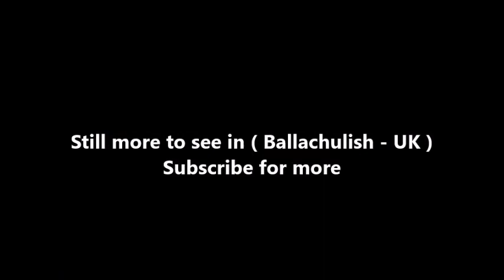Places to see in ( Ballachulish - UK )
The village of Ballachulish in Lochaber, Highland, Scotland, is centred on former slate quarries. The name Ballachulish was more correctly applied to the area now called North Ballachulish, to the north of Loch Leven, but was usurped for the quarry villages at East Laroch and West Laroch, either side of the River Laroch, which were actually within Glencoe and South Ballachulish respectively.

The name Ballachulish (from Scottish Gaelic, Baile a' Chaolais) means "the Village by the Narrows". The narrows in question is Caolas Mhic Phàdraig - Peter or Patrick's son's narrows, at the mouth of Loch Leven. As there was no road to the head of Loch Leven until 1927, the Ballachulish Ferry, established in 1733, and those at Invercoe/Callert and Caolas na Con were essential. The Ballachulish ferry closed in December 1975 when the Ballachulish Bridge finally opened.

The Ballachulish Hotel and Ballachulish House (until recently [2010] a country house hotel) are located near the narrows at (south) Ballachulish Ferry rather than in the "modern" village some 3 miles (5 km) east. Ballachulish House was reputed to be haunted, and the drive leading to it was ridden by a headless horseman.

Shinty is a popular local sport and the narrows is the traditional boundary of the North/South divide in shinty, with teams north of narrows playing in the North district's competitions and those South playing in their respective competitions. Ballachulish Camanachd Club play in the South Leagues. However, Ballachulish is still considerably far North in relation to most of Scotland. The club has won the Camanachd Cup four times.

In 1903, a branch of the Callander and Oban Railway, from Connel Ferry, was opened to Ballachulish. The site of the former railway halt of Ballachulish Ferry, the penultimate stop on the line before the Laroch quarries, was next to Ballachulish House, some 1⁄2 mile (800 m) inland from the ferry. Traces of the line, which closed in 1966, remain between here and Connel Ferry. The old terminus station at Laroch (Ballachulish) is now a doctor's surgery. The station, and stationmaster's house, at Duror, is now a private house and the station at Creagan, some 20 miles (30 km) south, has been refurbished in its old traditional Caledonian Railway brown.

Slate from the East Laroch quarries, established just two years after the infamous Glencoe Massacre of 1692, was used to provide the roofing slate for much of Edinburgh and Glasgow's skyline in the succeeding centuries. It is of good quality but one weakness is the presence of Iron Pyrite in the rock.

( Ballachulish - UK ) is well know as a tourist destination because of the variety of places you can enjoy while you are visiting Ballachulish . Through a series of videos we will try to show you recommended places to visit in Ballachulish - UK